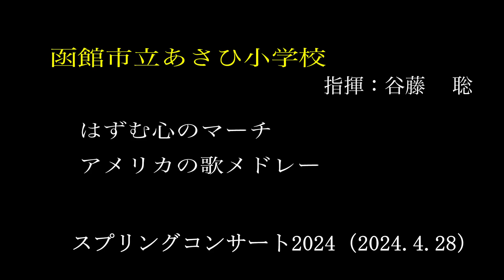⑧函館市立あさひ小学校 スプリングコンサート2024（2024.4.28）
函館市立あさひ小学校
　指揮：谷藤 　聡
　曲名：はずむ心のマーチ
　　　　アメリカの歌メドレー
スプリングコンサート2024
　2024年4月28日（日）函館市民会館